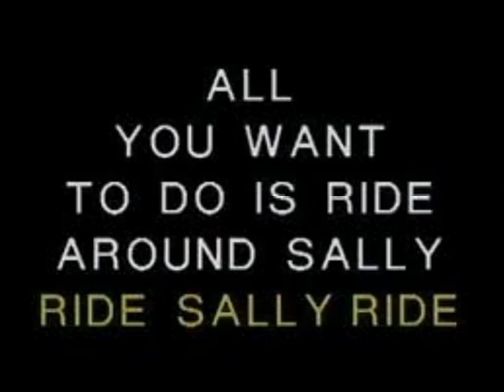mustang sally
Topper singing Mustang Sally with the band Derailed